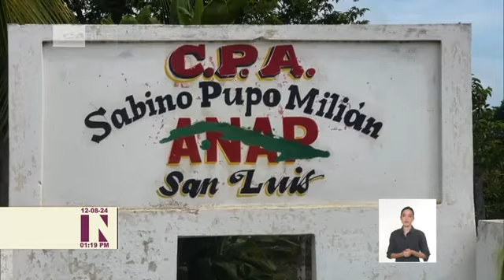Fuerza joven en la producción de alimentos en Santiago de Cuba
En el empeño de impulsar la producción de alimentos en la provincia Santiago de Cuba, más del 20 % de Jóvenes están vinculados al sector agropecuario, de ahí los retos que debe superar esta parte del campesinado en el uso adecuado de la tierra, la siembra de cultivos varios, además de la producción de leche.